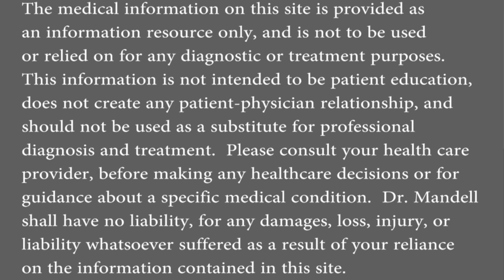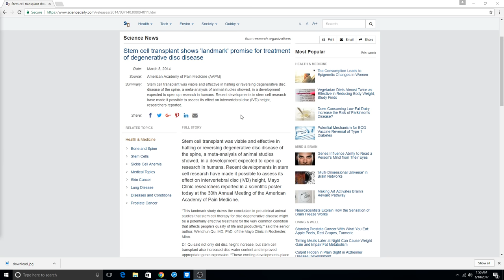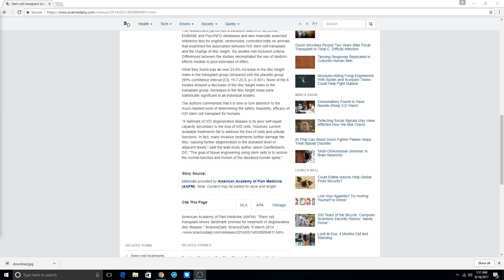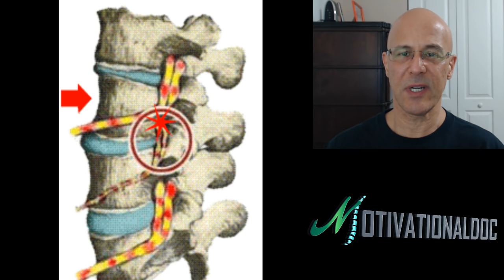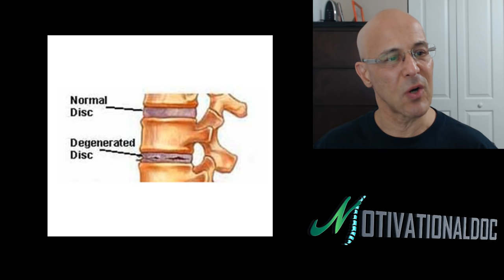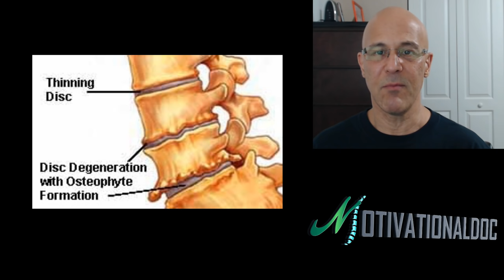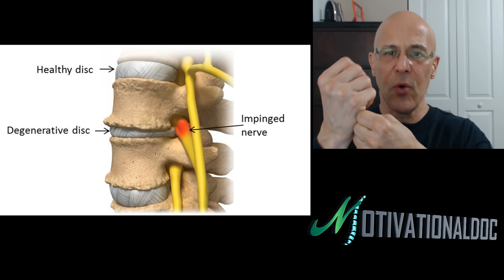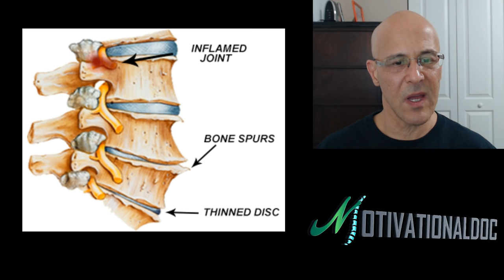Degenerative Disc Disease (Most Commonly Asked Questions) - Dr Alan Mandell, D.C.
Degenerative Disc Disease is a silent condition that will affect millions of people worldwide.  Know the facts about this destructive disease.